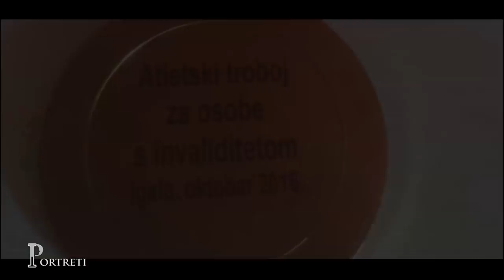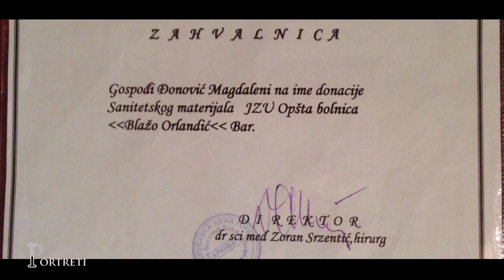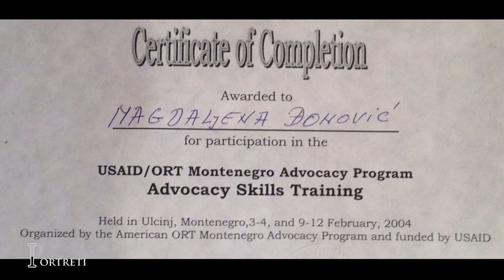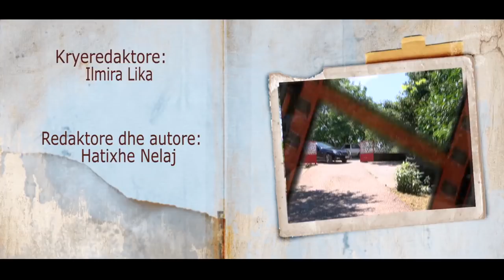TV Teuta/Porterti Magdalena Gjonoviq 18 06 2018